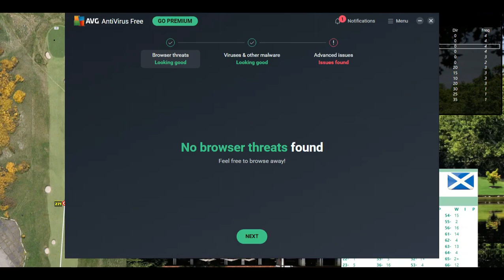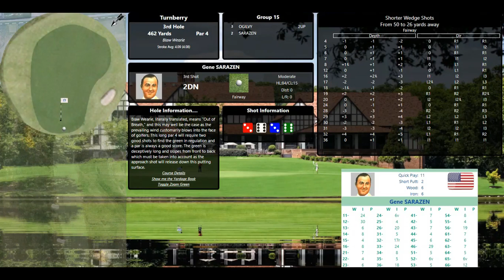ASG Golf Earlies00s Turnberry Match PLay R32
Great players go for great moments